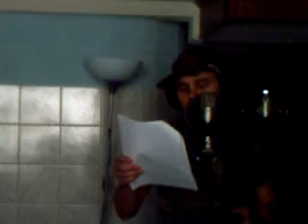Supply and Demand Remix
Me Laying down Vocals for the Supply and Demand Remix